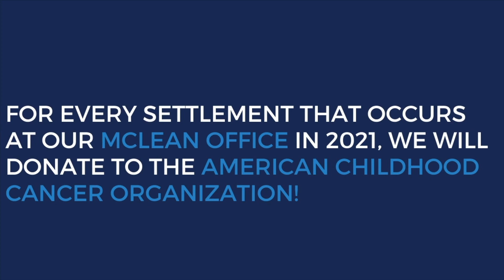Supporting American Childhood Cancer Organization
In 2021, our UT McLean team is dedicated to giving back to the American Childhood Cancer Organization. For every settlement that occurs, we will donate to this wonderful organization that offers support for families that are affected by childhood and adolescent cancer.

Universal Title provides our clients with the industry’s best technology, highest level of security, transparency throughout the process, and overall best experience during their real estate transaction.